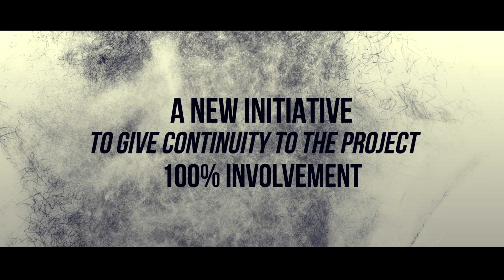LIPFORD | MYPRODUCER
Do you want to produce my next single?
Watch its realization in the recording STUDIO,
have a listening première,
read your name in the credits and a percentage on the ratings!

All this is MYPRODUCER
a new initiative to give continuity to the project and have 100% involvement.

for further details.

Our love for music will take this project higher and higher, together!

My music.
A work built over the years with dedication & enthusiasm.
Like any project, investments are necessary to allow its evolution.
You can make the difference.
Help me realize a dream.

Lipford